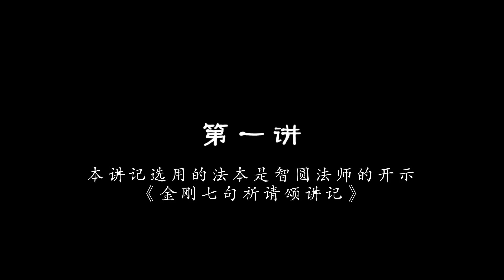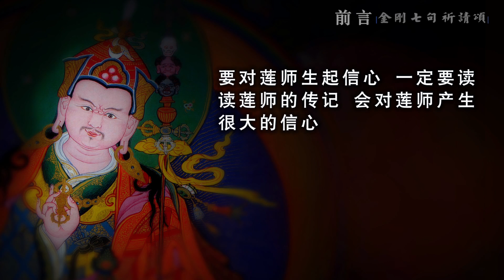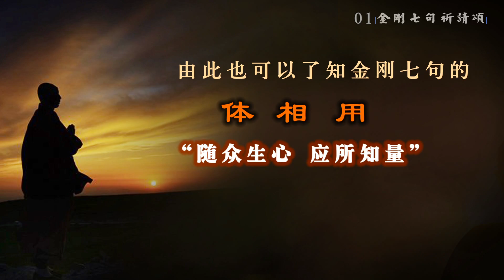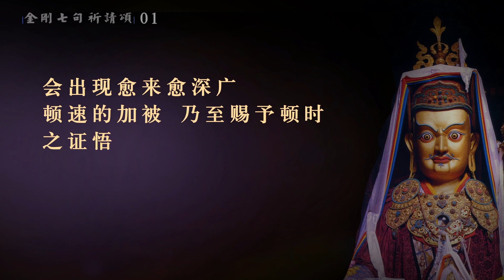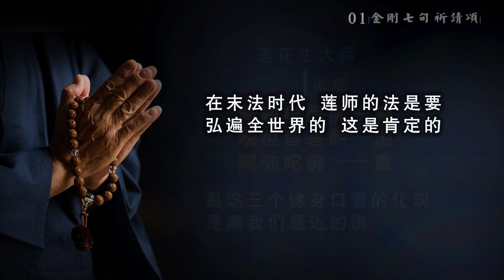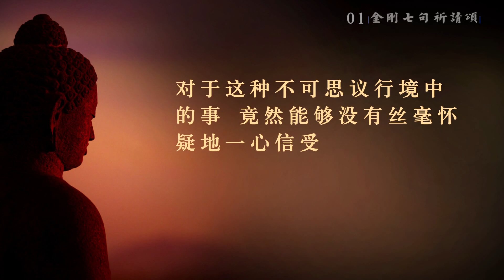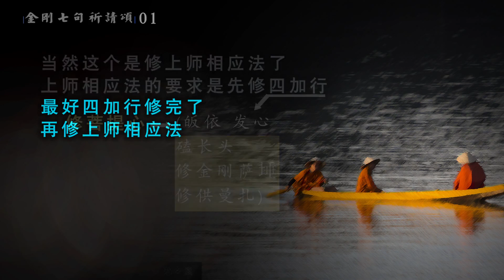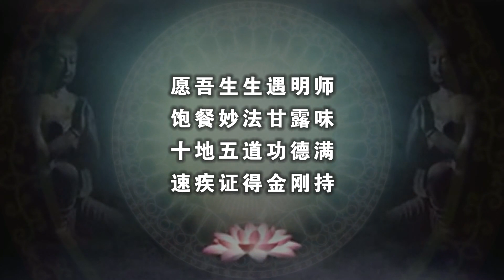01 金刚七句祈请颂 20171225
莲师祈请颂